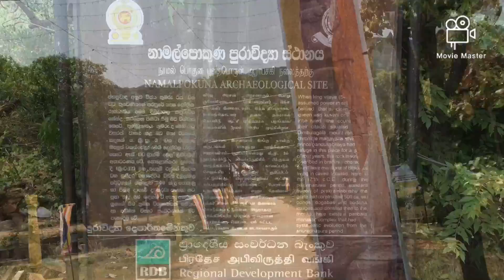නිල්දිය පිරි ඖෂධ පොකුණ සොයා දිඹුලාගලට ⛰🍃💧